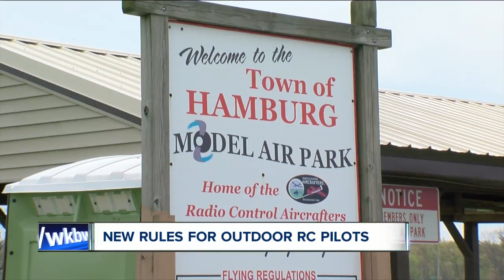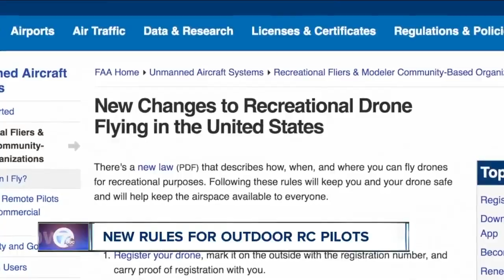New FAA rules for outdoor RC pilots